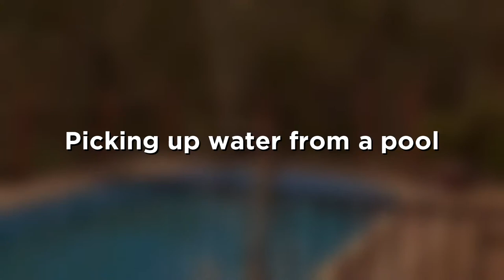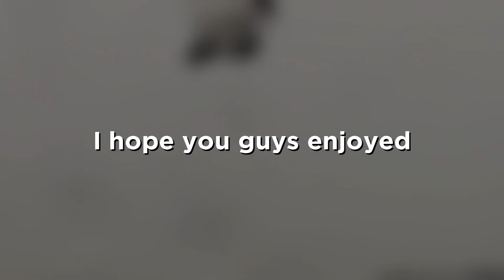Fighter Jet Almost Lands Too Early